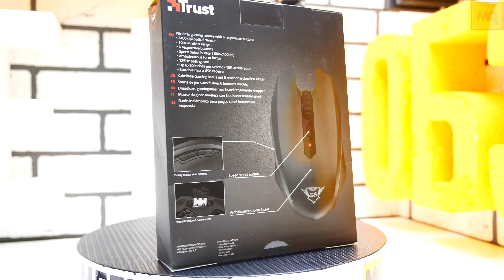Trust GXT 115 Macci обзор мышки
Trust GXT 115 Macci – недорогая беспроводная мышка, которую можно использовать для работы и для игр. Универсальный вариант, выполненный в эргономичном корпусе с дополнительными клавишами и регулируемой чувствительностью. Не устроить может отсутствие дополнительных клавиш справа.